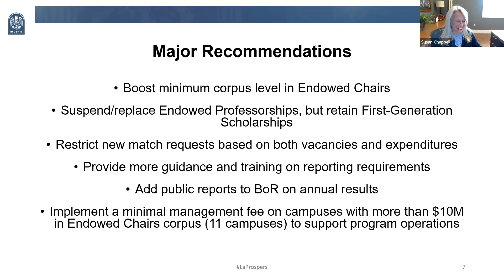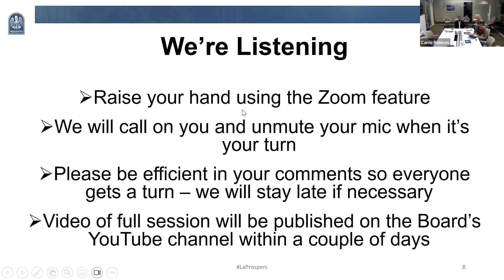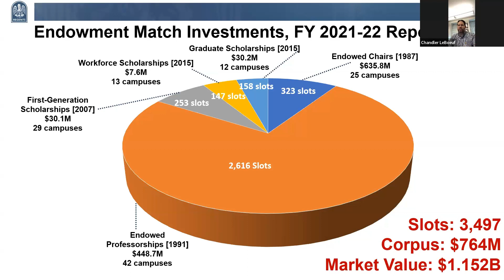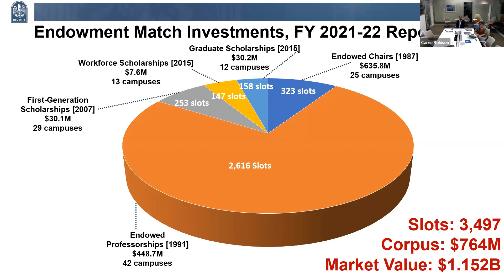BORSF Endowment Programs Webinar: Listening Session (October 19, 2023)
BORSF Endowment Programs Webinar: Listening Session

The Louisiana Board of Regents was created by the 1974 State Constitution and serves as the coordinating body for all public higher education in Louisiana.